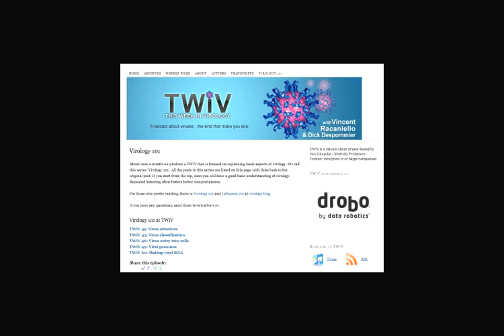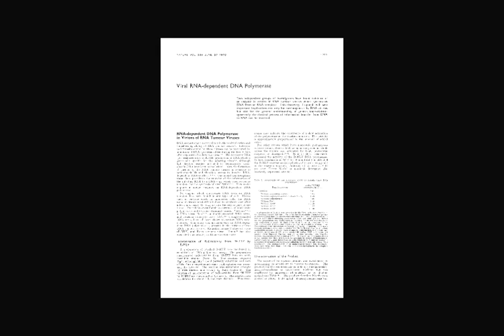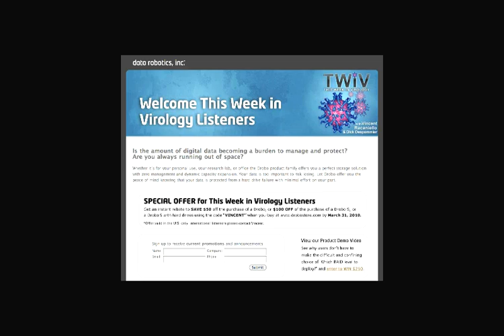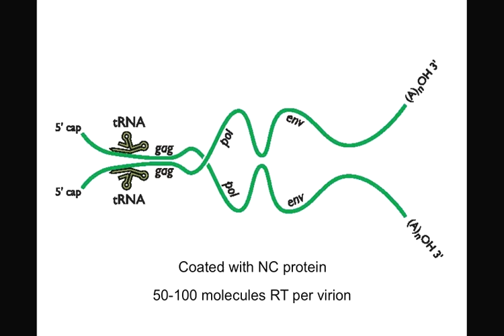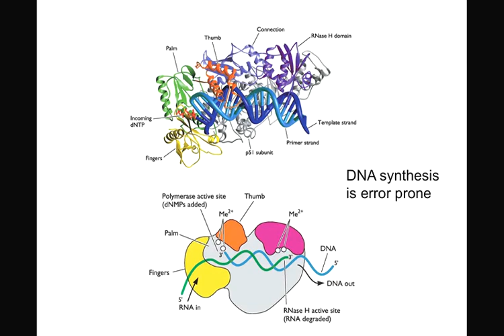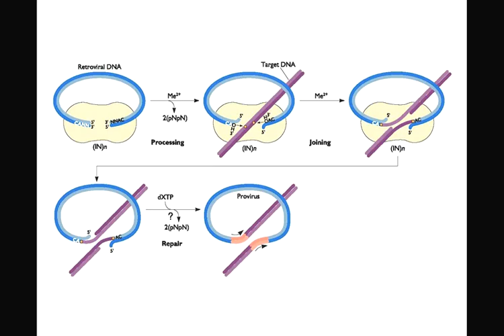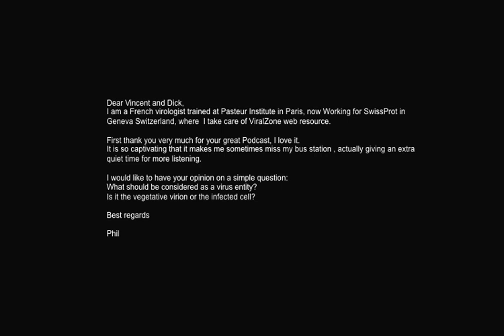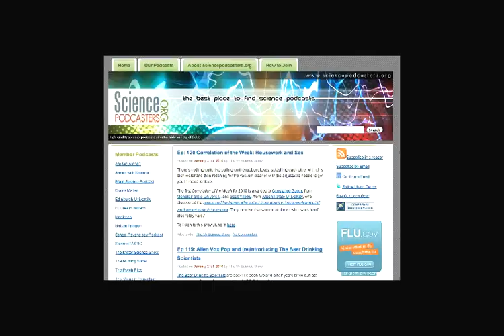TWiV 66: Reverse transcription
Vincent and Dickson continue virology 101 with a discussion of information flow from RNA to DNA, a process known as reverse transcription, which occurs in cells infected with retroviruses, hepatitis B virus, cauliflower mosaic virus, foamy viruses, and even in uninfected cells.